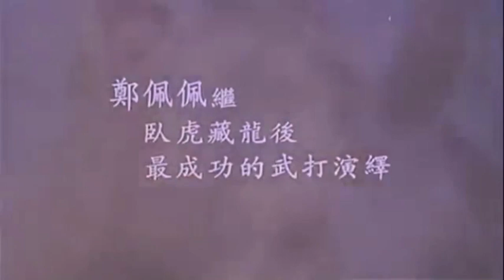Flying Dragon Leaping Tiger 《龍騰虎躍》 (2001) Trailer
明末清初年間, 在中國絲綢之路上, 有一位身手不凡的馬賊, 姓陸名正陽. 不料與他情同手足的兄弟喬雄利慾薰心, 一時貪念, 向官付出賣了幫中兄弟, 在情義不能兩全之下, 陸正陽為顧及與喬雄之間的兄弟義氣, 不惜辜負了即將分娩的妻子柳如燕之情, 無奈最後兄弟也反目收場, 各自東西. 自此三人成為了絲綢之路, 無人不知, 無人不曉, 威震江湖的武林"三霸". 沒想二十年後, 這上一代的恩怨, 又在下一代的身上悲劇重演.
陸正陽與柳如燕夫婦失散多年的兒子白嘯虎與柳如燕的養女柳雲龍, 竟然發生了一段驚天動地的愛情故事. 當柳雲龍終於了解自己的身世之謎時, 她的弟弟喬振宇卻陰差陽錯的死在她自己的劍下, 人生是無常的, 江湖更見無情, 多少腥風血雨都是無奈:世間情江湖恨,多少恩恩怨怨何時了啊!

During the end of the Ming Dynasty, along the Slik Route of China appeared a horse thief Luk Ching Yang. Luk was a very skilful martial artist who was torn between his loyalty towards a blood brother Kiu Hung. Kiu Hung, sound of duality forward involving Governor, betray his brother. Luk was turned against by Kiu Hung and his wife walked out of him. Later the three individually became famous along the Silk Route.
20 years later, the tragedy repeated itself through their next generation. The son Pak Suk Fu by Luk and his wife Liu had met Liu's adopted daughter Liu Wan Long by chance. The two youngsters fell in love immediately. When Liu Wan Long finally solved the mystery surrounding her birth, her brother Kiu Chen Yu died on her sword due to a tragic twist of fate
Life is unpredictable: It's even more so in the material arts world. There're constant battles and bloodshed, but there're also glorious love stories. Love and hate will continue to dominate life as it always has done.